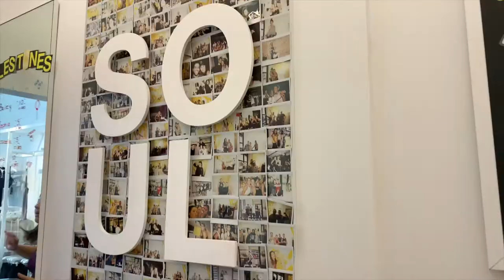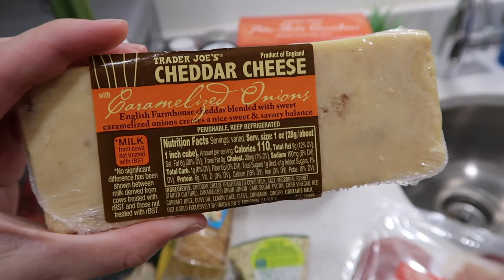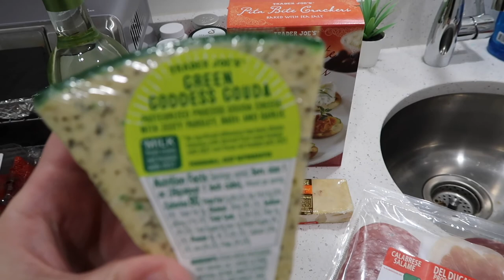WEEKEND VLOG: making friends, TJ cheese board & soul cycle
Hi, today’s video is a weekend vlog!! I just moved to Tampa and this is one of my first weekends living here. In this vlog I go to soul cycle, show you what I use from trader joes to make a cheese board, make some new friends on bumble bff and bring you along on my weekend. thanks for watching xoxo

ABOUT ME
Name: Kennedy Leonard
Age: 26
From: Seattle, Washington
Currently Living: Tampa, Florida